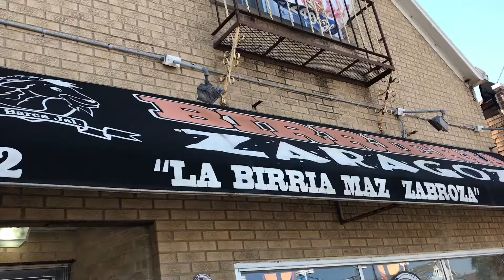Barriera Zaragoza - dineANDvlog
Birrieria Zaragoza
4854 S Pulaski Rd, Chicago, IL 60632

A family owned Chicago must-try,
where the staff makes you feel like family as soon as you drop by
A Mexican favorite known for it's Birria, or in other words goat,
quoted to be the best in Chicago,
but you'd have to try it yourself to be part of that vote!

When cooking the Birria, 11 herbs and spices are infused,
to cook the farm-raised goats, and it's only organically fed goats that are used
The meat is tender and juicy, and even better if you like it still on the bone
With the flavor from the Birria, it will put you in your own zone!

dineANDrhyme: a blog that combines food & poetry mixed with a little vlogging. ✏️📽

dineANDvlog: this channel was created to bring each dining experience to life! this way, words are turned into images and each experience is felt AND seen.